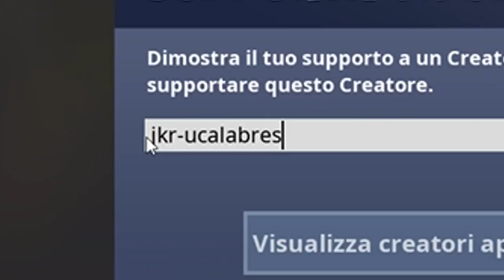VIENE STREAM SNIPERATO DA 10 PERSONE DURANTE IL TORNEO! SUCCEDE L' IMPOSSIBILE!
SUPPORTA UN CREATORE: JKR-UCALABRES

SUPPORTA LO STREAMER

VUOI FARE STREAMING? ECCO IL SOFTWARE PERFETTO : *STREAMLABS OBS*

Le donazioni aiutano il canale ad andare avanti e comprare nuove attrezzature, Grazie mille ♥

HARDWARE

Alimentatore: EVGA SUPERNOVA G750
CPU: Intel(R) Core(TM) i5-6600K
OVERCLOCK @ 4.50 GHZ
Dissipatore: Noctua NH-D15
Scheda Video: GIGABYTE GTX 1070 EXTREME GAMING
RAM: 16.00GB DDR4 Hyperx Savage
HDD: 1 TB
SSD: Kingston M2 250 GB/ Samsung 250GB
Monitor: SAMSUNG Monitor PC Curvo da 24"
Mouse: Logitech G502
Tastiera: Corsair K70 Rapidfire RGB